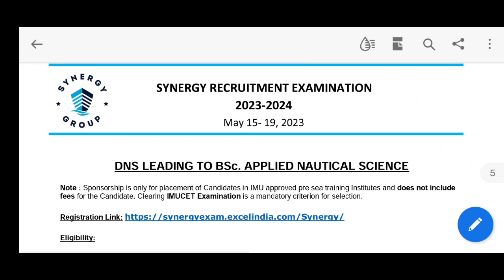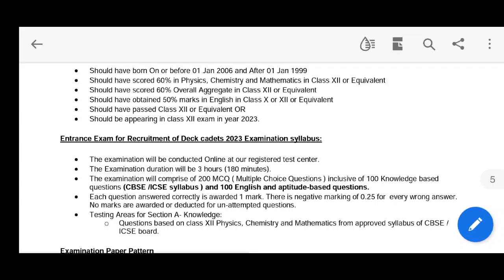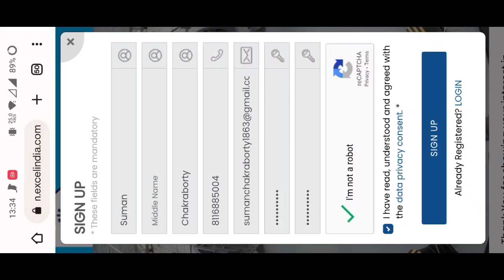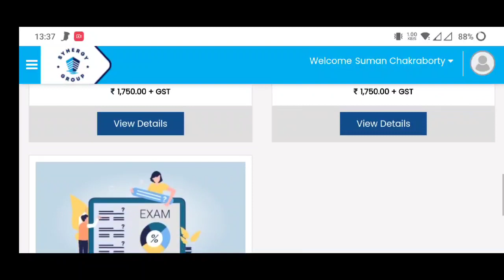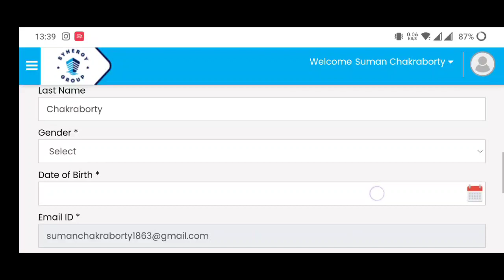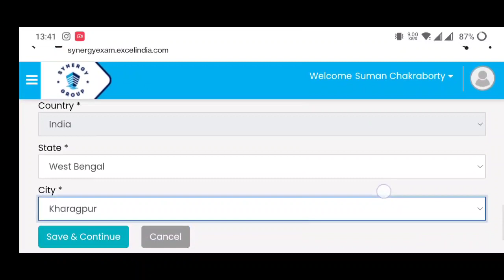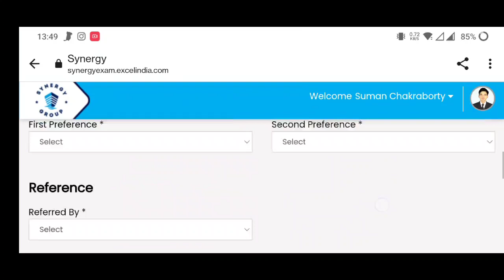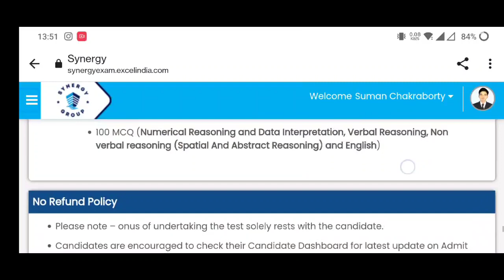Synergy Maritime DNS SPONSORSHIP Exam 2023 - (August) Form is AVAILABLE NOW / How to fill the form ?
Synergy Maritime DNS SPONSORSHIP Exam 2023 - (August) Form is AVAILABLE NOW / How to fill the form ? Step by Step guidance
🚢If you want  BEST🔥 Study materials & sample papers & Previous questions👇
Click on these links down 👇